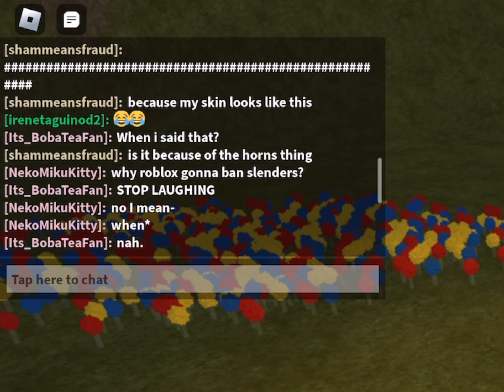she even called me ‘racist’